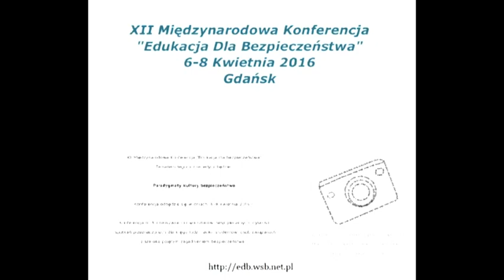Security in insecure times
Looking at the economic development of the recent years, the first that comes to mind is of course the crisis and its far-reaching impact on the living conditions and perspectives of many people - social security systems are threatened by austerity, and they often appear as at most shunting yard, without offering real and sustainable perspectives. This is obvious, and the need for immediate changes, securing basic human rights - for individuals and societies - is high on the agenda.

However, it is obvious that the crisis is more fundamental, reaching much beyond this and presenting itself as human crisis, crisis of humanity, crisis of agency and the like.

We best may refer to the antroponomic system crisis as outlined by Paul Boccara.

In other words, when we look at the current economic crisis we have to understand that we are confronted with the potentiality of a fundamental change of the entire mode of production. So, the old security of the Keynesian Welfare National State are failing and seem to be irretrievable, the transitory Schumpeterian Workfare Post-National Regime.
Can economics, and possibly social science in general, only bemoan the developments, leaving the search for security to religion and the violent reestablishment of the traditional systems of security? The question is not only one of social security, but even more so one of thoroughly analysing the burning global demand - and potential - for a new antroponomic balance.

A short presentation, addressing the conference Edukacja Dla Bezpieczeństwa (Education for Security), April 2016, in Gdansk

REFERENCES OF PHOTOS
1 - Green Gate inspired by the Antwerp City Hall,[18] was built to serve as the formal residence of the Polish monarchs.[19]

2 - Apotheosis of Gdańsk by Izaak van den Blocke. The Vistula-borne trade of goods in Poland was the main source of prosperity during the city's Golden Age.

3 - Monument to defenders of Polish sites in Danzig / Gdańsk